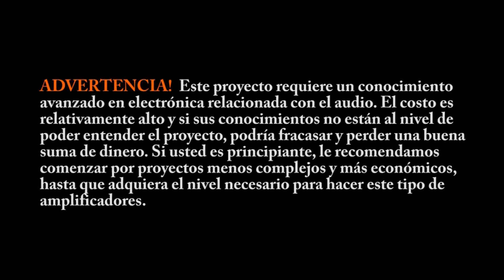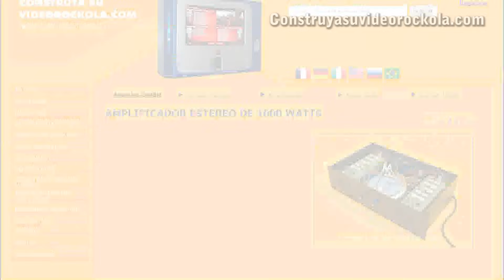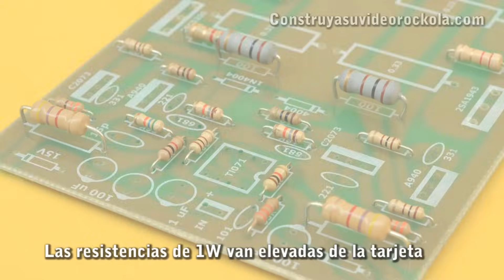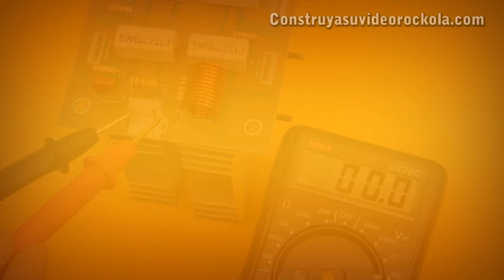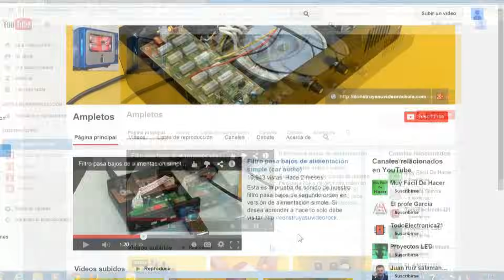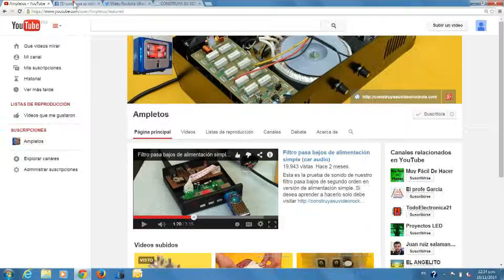Amplificador estéreo de 1000 Watts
Video que complementa el artículo de como construir un amplificador estéreo.
Entrega hasta 500W por canal, teniendo en cuenta la calidad de los componentes que se usen. Toda la información adicional se encuentra en la página.

Recuerde, antes de hacer éste proyecto, comenzar por estudiar nuestra sección de recomendaciones y la sección de tutoriales.
Se requiere un conocimiento previo en electrónica, para realizar proyectos de esta índole.
Esperamos les sea útil esta información.